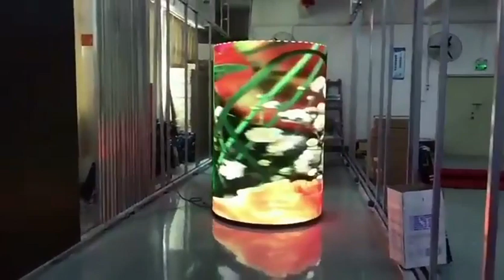Unveiling the Future of LED Display: Curving LED Video Screen Soft Curtain Flexible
In this video, we showcase the latest technology in LED display - the Curving LED Video Screen Soft Curtain Flexible LED Display Module. This cutting-edge display module allows for unique curving designs and is extremely flexible, making it ideal for creating dynamic and creative displays in various environments such as concerts, exhibitions, and sports events. Our expert team demonstrates the impressive features and benefits of this innovative display technology, and how it can revolutionize the way we think about LED displays. Don't miss out on this exciting glimpse into the future of display technology!